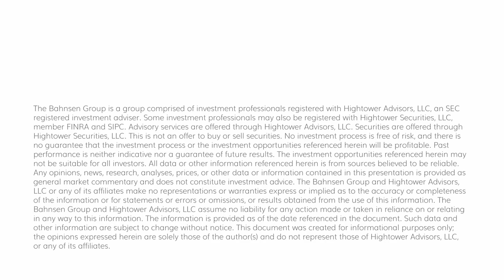The DC Today - Tuesday, October 24, 2023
Earnings season is not even 20% complete yet, so all projections are quite premature, but, revenue growth is coming in +0.9% year-over-year